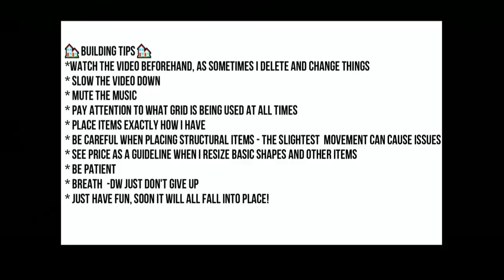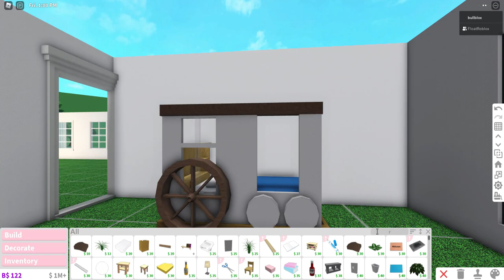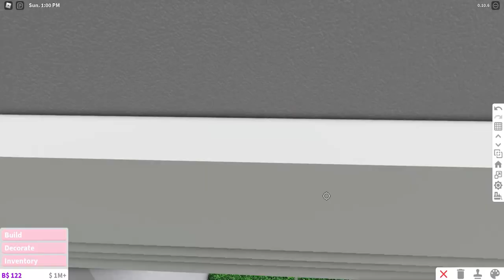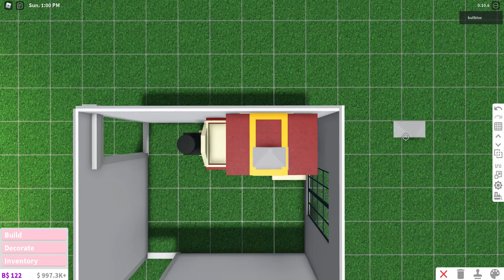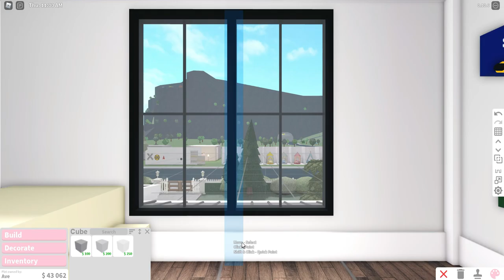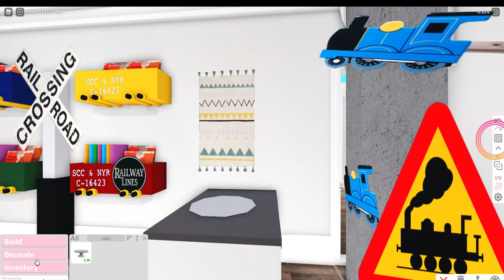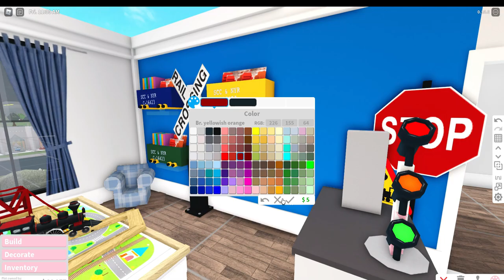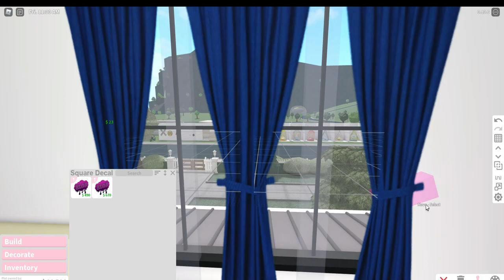TODDLER *TRAIN* theme BEDROOM for @favexave build hacks/ideas [bloxburg/roblox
GAMEPASSES:
ADVANCED PLACEMENT
BASEMENT PASS
🕐TIMESTAMPS
0:00 INTRO
1:00 train bed
28:33 rail crossing sign
29:50 train shelves
36:40 armchair
39:15 signs
40:32 wall mural
41:17 traffic lights + shelf
45:28 rug
48:31 curtains
51:09 train play table

DECALS

curtains (I changed the colour to a navy blue in bb)

for the stop table type in 'stop' into the bb decal menu